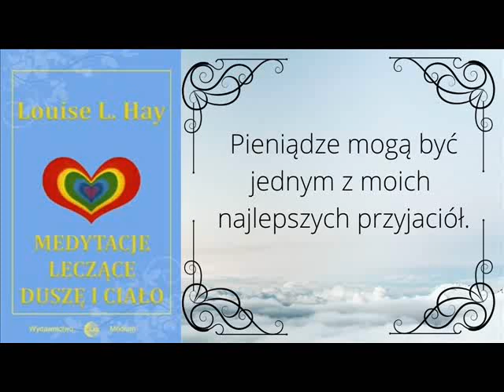Louise L Hay - Niepokój związany z pieniędzmi ✧ Olga N Stępińska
Fragment książki Louise L Hay " Medytacje leczące duszę i ciało" ,
czyta Olga Stępińska.

Jeśli chcesz popracować ze mną, by poczuć spełnienie i szczęście...
Zapraszam, Olga N Stępińska